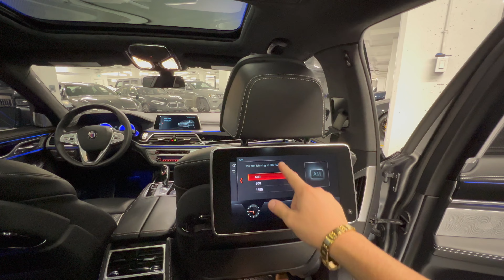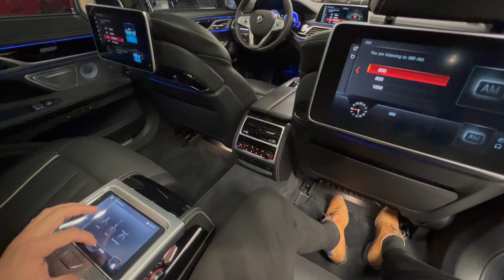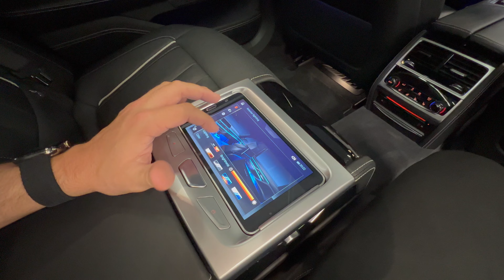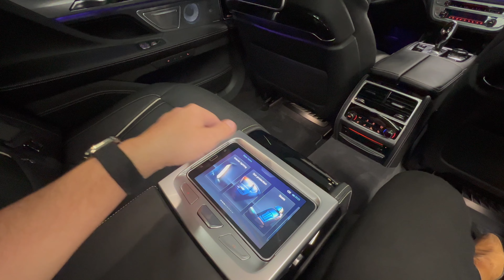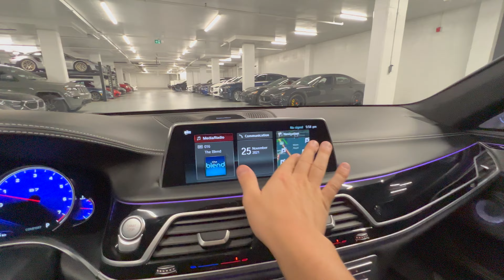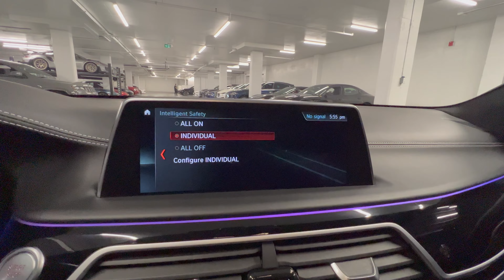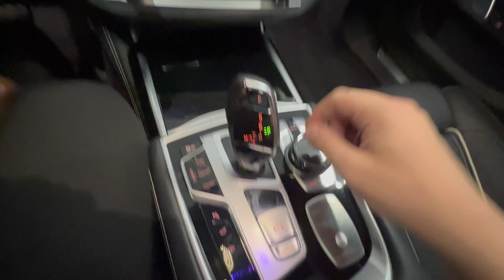2019 BMW Alpina B7 - Walkaround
FOR BUYING;

Car Specs;
- Frozen Dark Grey
- 21" Black ALPINA Multi-Spoke Wheel, Performance
- Black Full Merino Interior Leather
- ALPINA Piano Black Trim
- Rear Entertainment System with iDrive Control
- Ambient Air Package
- Bowers and Wilkins Diamond Surround Sound System
- Active Comfort Drive with Road Preview
- Integral Active Steering
- Sky Lounge Panoramic Glass Sunroof
- Driving Assistant Professional
- Parking Assistant Plus w/Surround View